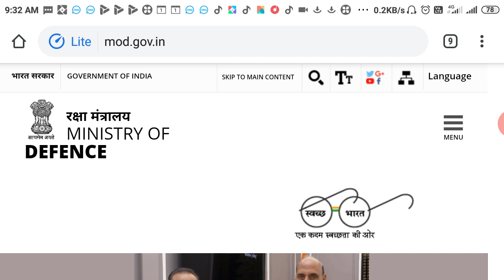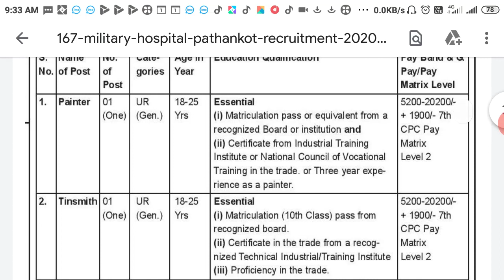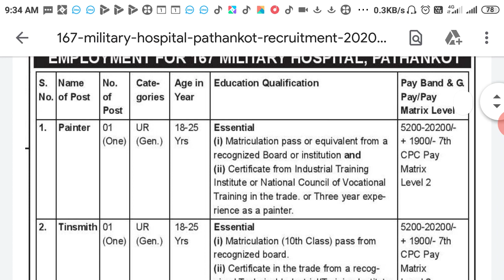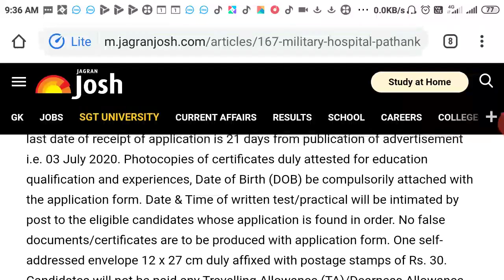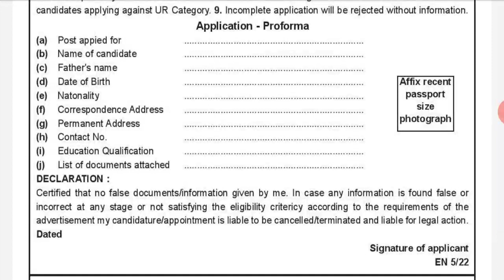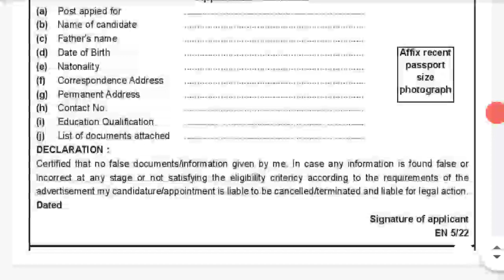মাধ্যমিক পাশে আর্মি ভলান্টিয়ার পদে নিয়োগ | 10th pass Army Volunteer recruitment 2020